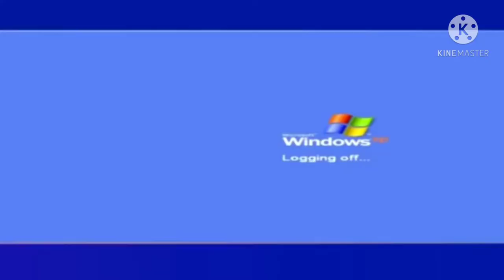Free to download funny memes for your vlog editing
CampusLibrarian Part 3 of my free to download funny memes for your vlog editing